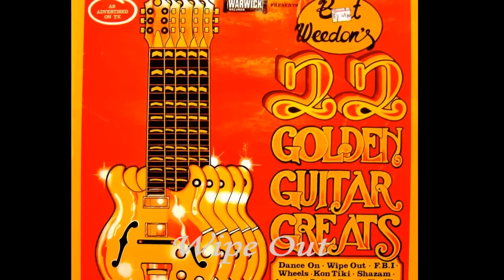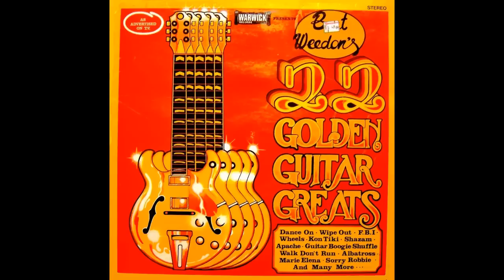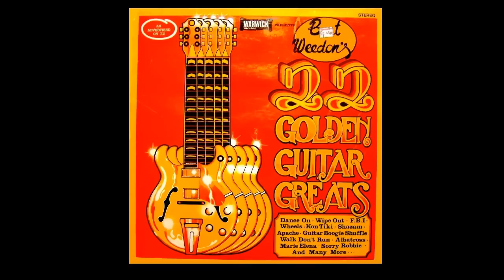BERT WEEDON - WIPE OUT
Great #02 (side one) from the vinyl LP:
Bert Weedon's 22 Golden Guitar Greats.